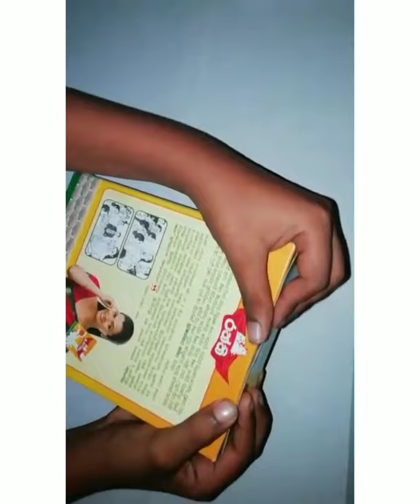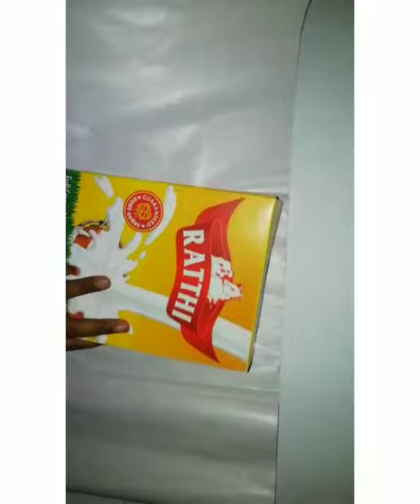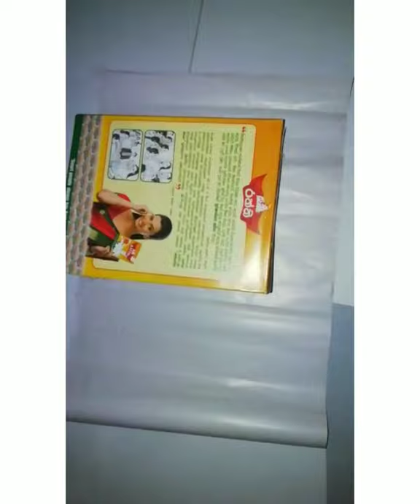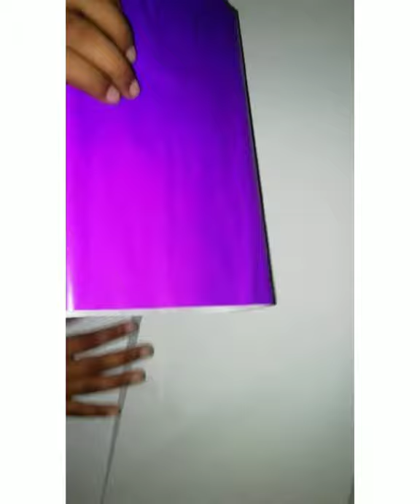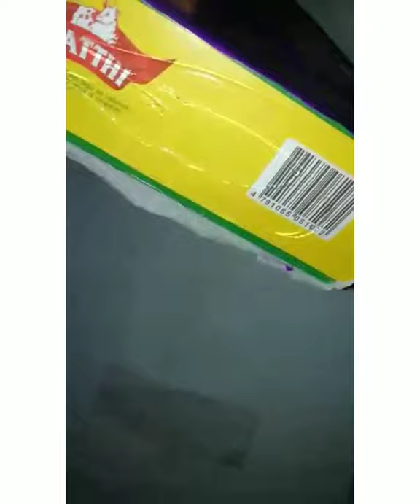How to make a Radio 📻 / Kaswa Art & Craft